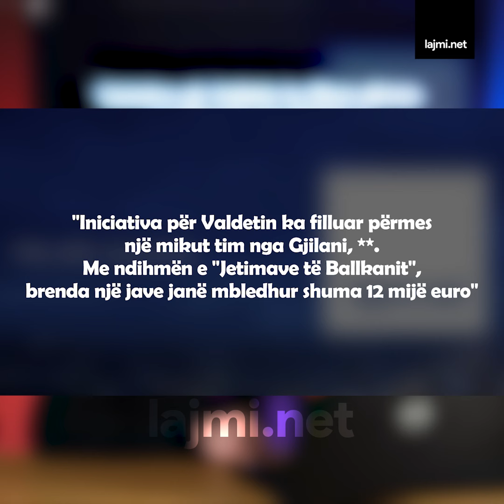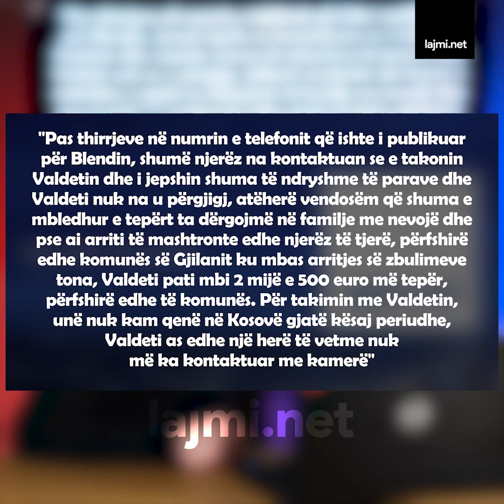I mblodhën bashkë 12 mijë euro, tash Valdet Zeqiri dhe Ilir Krasniqi e lënë fajtor njëri-tjetrin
I mblodhën bashkë 12 mijë euro për spital, tash Valdet Zeqiri dhe Ilir Krasniqi e lënë fajtor njëri-tjetrin për 3 mijë eurot e tepruara - Gazetari Oqean Dërmaku merr verzionin e të dy palëve